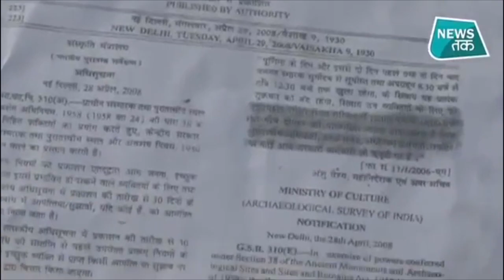ताज में नमाज़ पर लगा दी गई पाबंदी